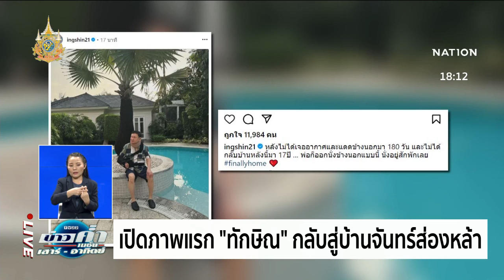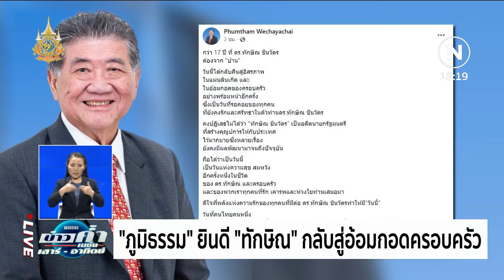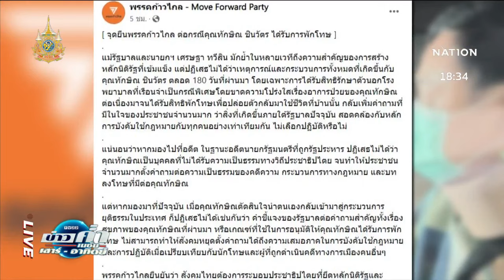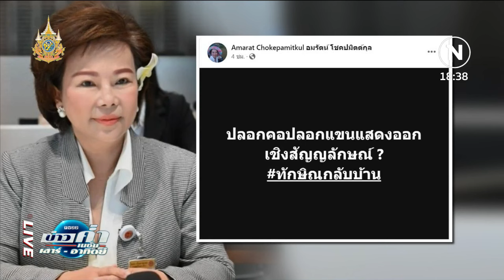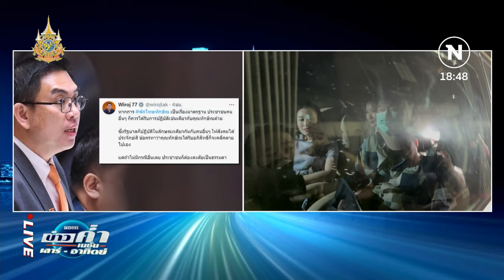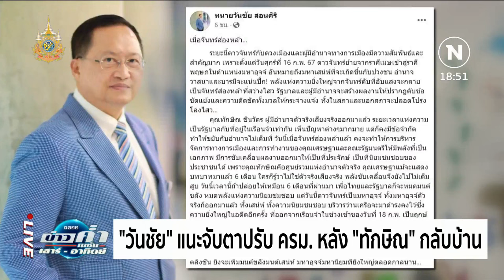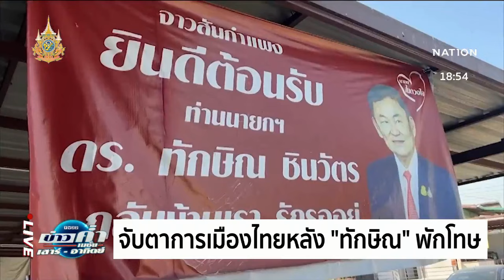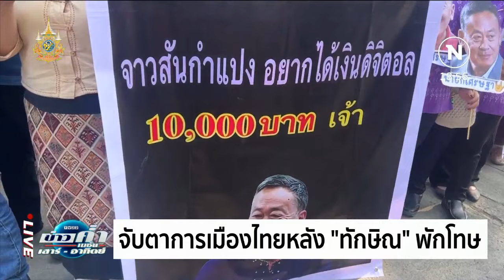ข่าวค่ำเนชั่น | 18 ก.พ.67 | FULL | NationTV22